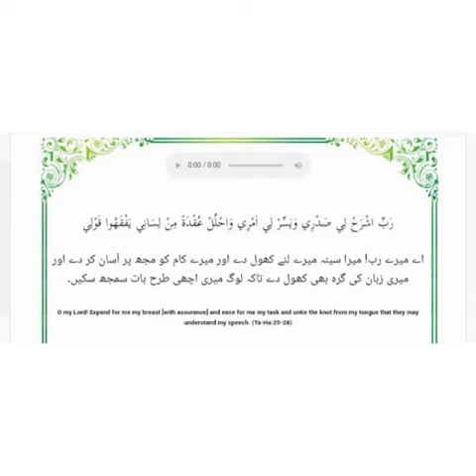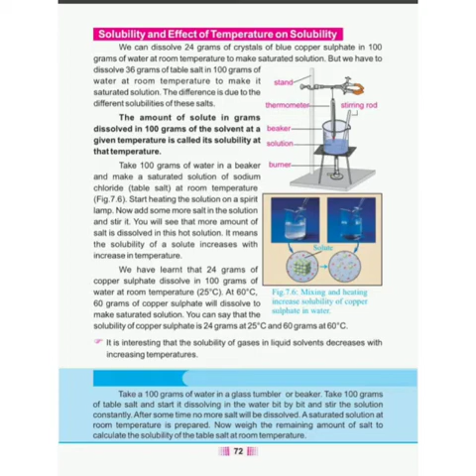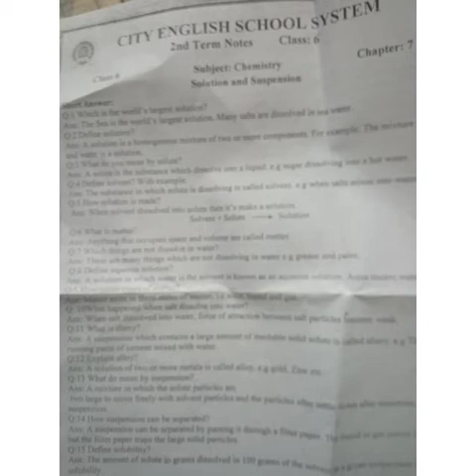Class 6 chemistry 12.8.20